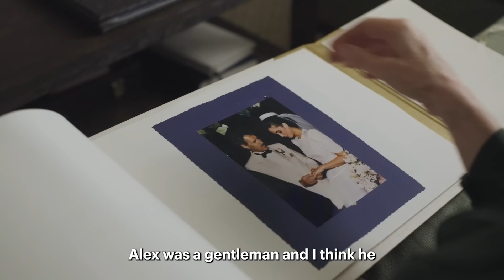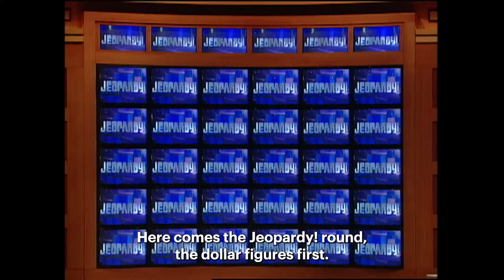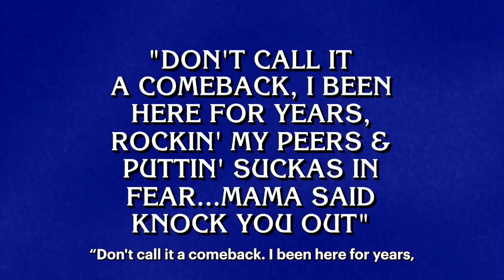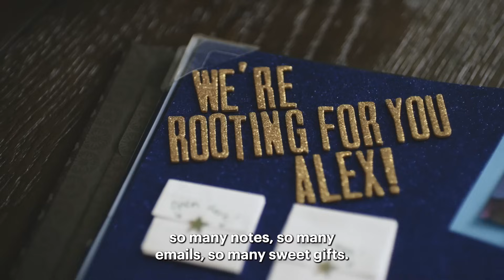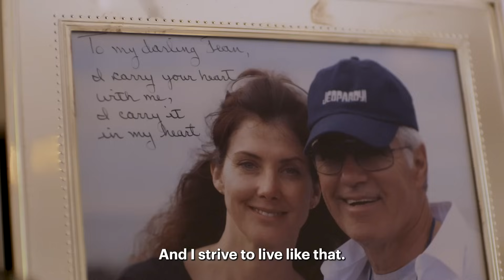Katie Couric and Jean Trebek launch the Alex Trebek Fund in partnership with Stand Up To Cancer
November is Pancreatic Cancer Awareness Month and so many people have been affected by this cruel disease. Alex Trebek, the beloved host of @jeopardy  died of pancreatic cancer three years ago this November 8th and my sister Emily was diagnosed in 2000. Fourteen months later, she died at just 54 years old.

I got to know Alex’s wife, Jean Trebek, after Alex died and she became a member of a club no one wants to join. She’s a wonderful person who’s determined to turn her pain into purpose. Today, Jean and I are launching the Alex Trebek Fund with @SU2C .

Since Alex was always in search of the right answer (in the form of a question), we think it’s fitting that this fund will help the incredible scientists taking on this ruthless disease. It’s also being supported in memory of cinematographer Barbara Hanania, who filmed interviews of some of the 20th century’s brightest minds.

Just think if everyone who loves @jeopardy  each gave $5, how much progress we could make?

Sign up here for daily email updates from me, Katie Couric, on the news that matters most to you: